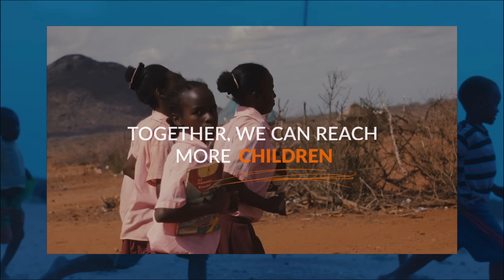ENOUGH end child hunger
Children are facing the biggest hardship!
ENOUGH is ENOUGH. No child should suffer from hunger if we all act now.